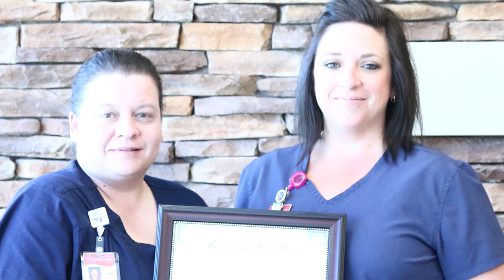Community Heroes July 2015: CHI Health Good Samaritan Pediatric Nursing Unit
Congratulations to CHI Health Good Samaritan Pediatric Nursing Unit, this month’s Community Heroes winners. Dalton Dearmont, 10, nominated the nurses after staying in the unit while recovering from a farming accident.